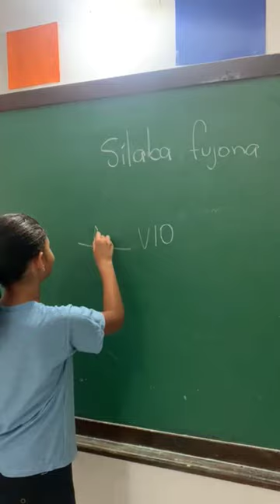complete a palavra